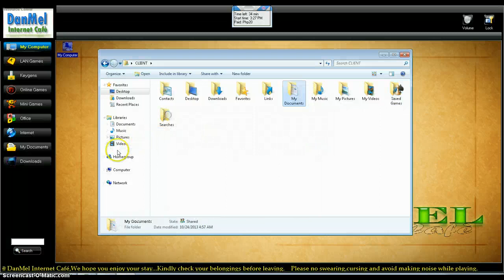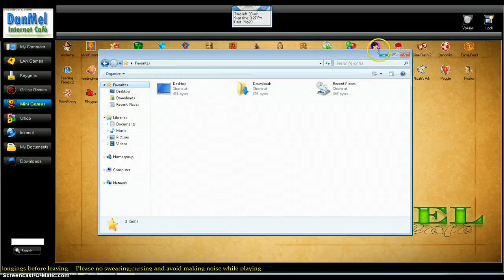Windows 7 on i486 Processor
reyjhotu